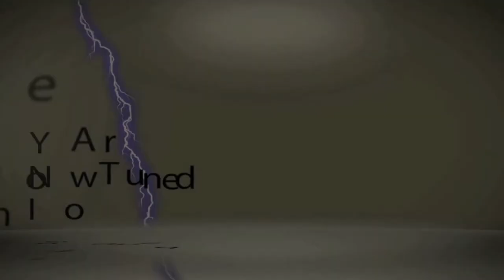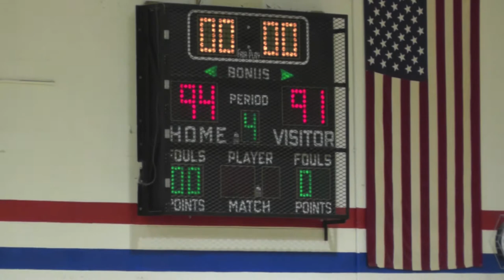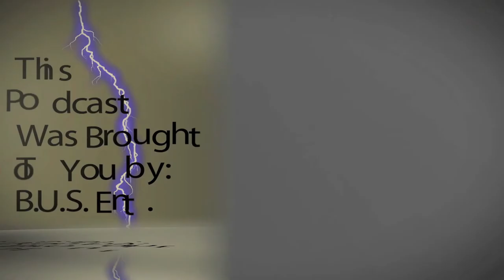A What's Really? Good! Show Special-"Central-Hower vs Buchtel Alumni Men's Basketball Game!"